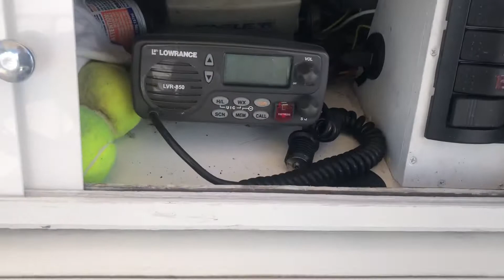1984 Dusky 23 Center Console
1984 Dusky 23 Center Console